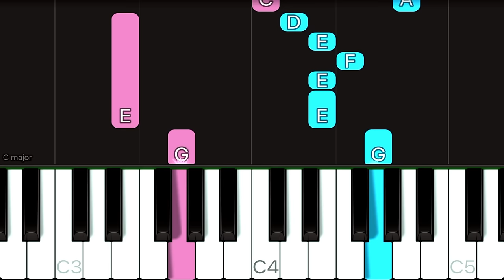Christmas - We Wish You A Merry Christmas | EASY Piano Tutorial